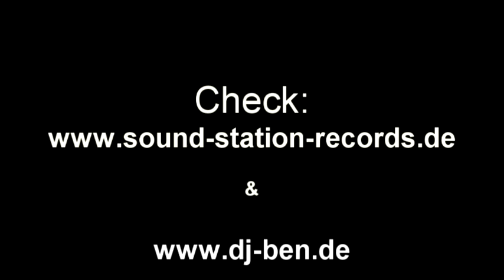DJ Ben Feat. DJ Stefan Egger - Ethno Summer Vol. 3 - Afro Cosmic No Mix CD Album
DJ Ben Feat. DJ Stefan Egger - Ethno Summer Vol. 3

Afro Cosmic Music - No Mix CD Album for DJs and friends

Tracklist:
01) Harmonic France
02) Bitter Sweet Melody
03) Afrika Kumana
04) Bonita
05) Hey Mister!
06) Falero Percussion
07) Wakan Tanka
08) Voila (Afro Version)
09) Calango
10) Nice Cosmic Tune

All instruments played and all songs written by DJ Ben (Ben Fiedler)
Producer, compiled by DJ Stefan Egger & DJ Ben